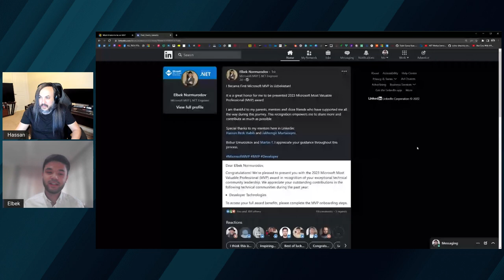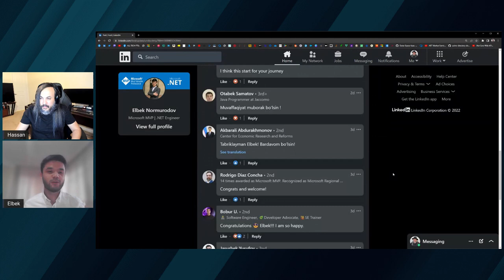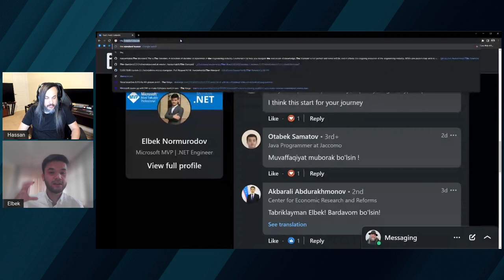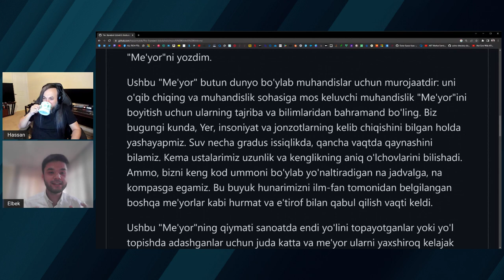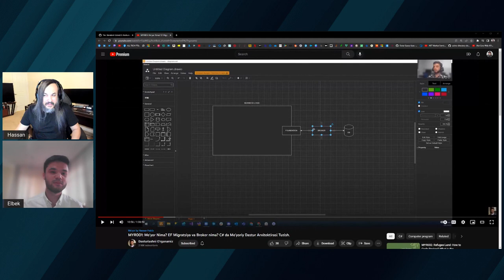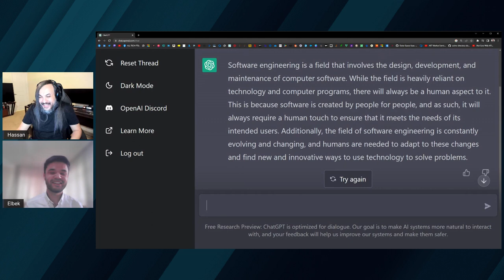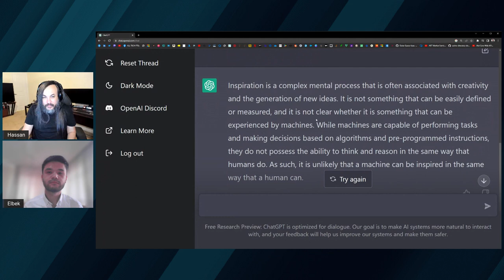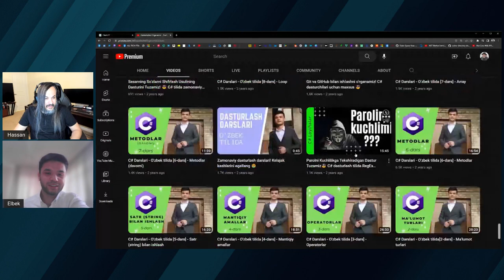PDCST019: The Road to MVP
In this session I'm joined by Elbek Normurodov - a Software Engineer from Uzbekistan who was able to earn Microsoft MVP award as the very first Uzbek to earn that reward.
In this session, he'll tell us about his journey, the challenges and the tools he uses to keep contributing to his community and the rest of the world.